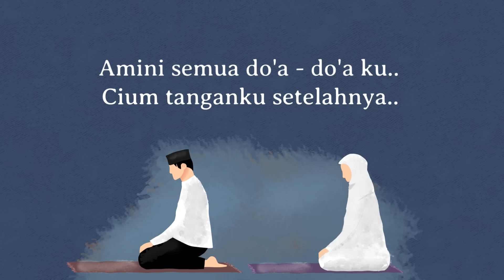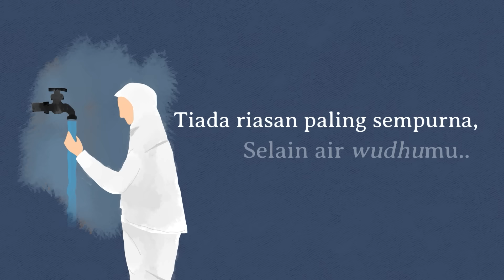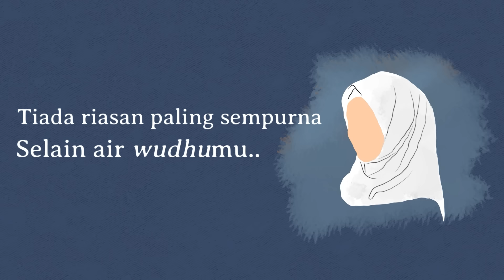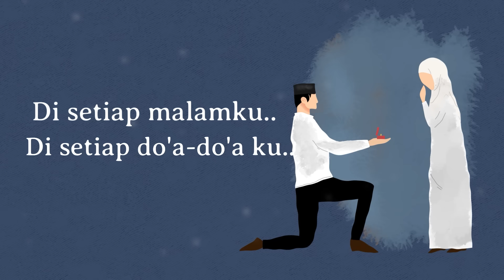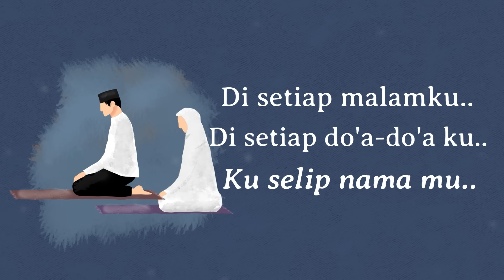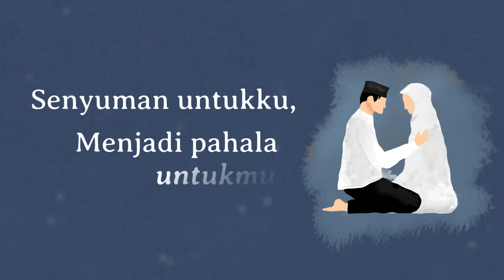ARVIAN DWI - SATU SHAF DI BELAKANGKU (OFFICIAL LYRIC VIDEO)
Pencipta : Arvian Dwi
Arranger : Novedly Hahury
Video Lyric Quarter Prod. by : Adam Zein

Powered by: PT Kobar Pragita Musik